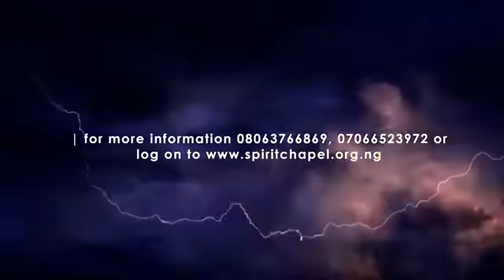CHARIS CONFERENCE 2021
There's about to be a shaking! Heaven is about to kiss the earth!
It's Charis Conference '21: In the Days of His Power!
A Prophetic gathering where destinies would be ushered into the next season.
Have you been afflicted,beaten,battered and cheated in destiny?
The Glory of the Lord is about to mantle you like never before at Charis Conference '21.
Your Healing is here!
Your Restoration is certain!
Your breakthrough is here!
Don't miss it.
Thursday(23rd- 25th)Saturday:5pm daily
Sunday(26th)7:30AM,9AM&10:30AM.
@MIRACLE TENT, BESIDE HAVANNA ROYALE HALL, FIRST BANK UI GATE, OPPOSITE AGBOWO SHOPPING COMPLEX.